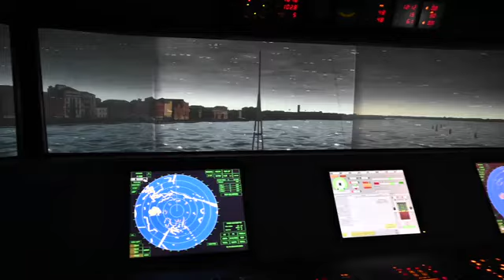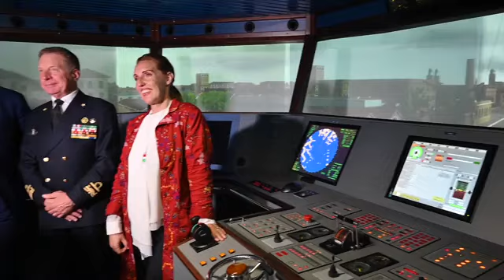Porto di Venezia, il video del nuovo simulatore di navigazione per piloti e operatori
Il video del simulatore di navigazione di Venezia che può ricreare l’approdo ai principali porti mondiali in qualsiasi condizione meteo: quello per guidare gru, le accelerazioni e slittamenti che potrebbero portare a rischi da gestire prontamente e la cabina dove opera il capotreno, che riproduce tra le altre i segnalamenti sulla linea.